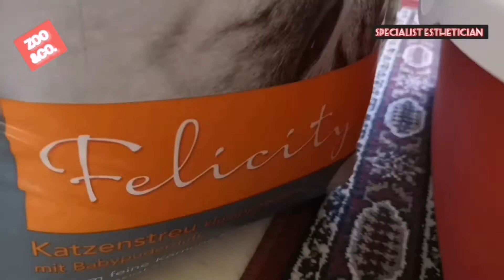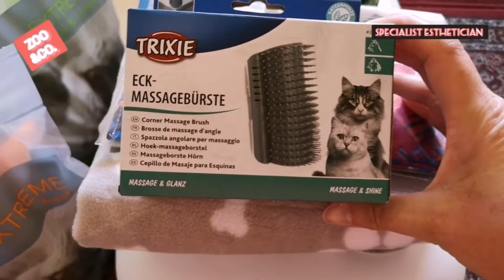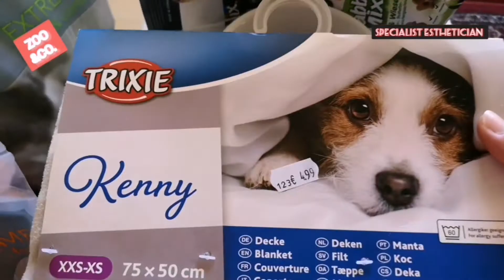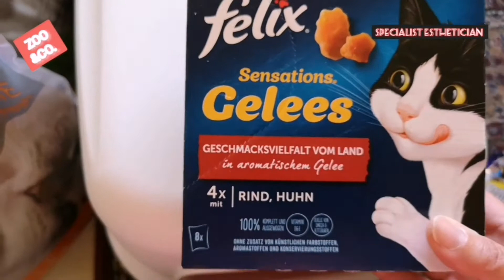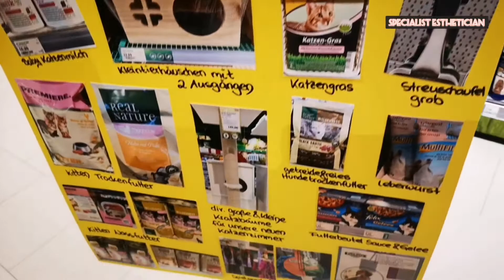Bebekkedi Kurtarma operasyonu. Çam Ağacı kimin için süslendi. Pets Store açılışı.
Kanalima Abonelik ücretsizdir.

Evcil Hayvanlarima alisveris ve size  pratik bilgiler sundum. Daha önce hic deyinilmemis bilgiler gösterdim, tam bir Hayvan Vlogu oldu.
Keyifli seyirler. Sevgiler.